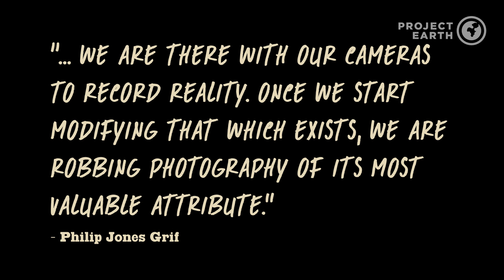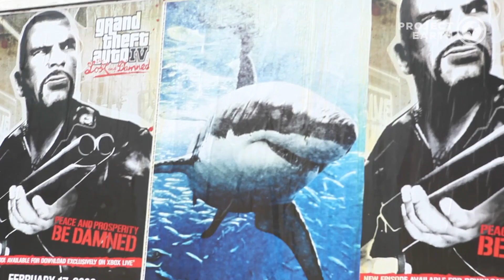The Deep End Series: Ep. 4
“With a small population of only a few hundred people on the island, forming small fishing villages, the waters belong to the sharks.”

Great White Sharks suffer from one of the worst PR attacks in history. Since Jaws was released in the 1970s, these majestic predators have been seen as vicious man-eating machines. This week, Shark Girl joins Hollywood photographer, Michael Muller (a.k.a. White Mike), who is working hard to change that.